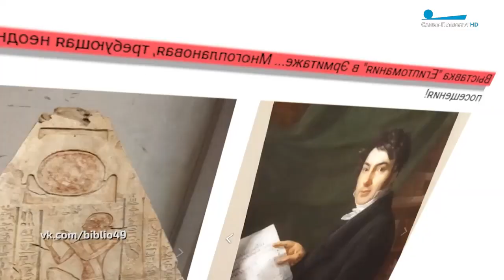«Египтомания» в Государственном Эрмитаже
На выставке, приуроченной к 200-летию расшифровки египетских иероглифов и увлечению Древним Египтом во всем мире после Египетского похода Наполеона, представят скульптуру, живопись, мебель, камнерезное и ювелирное искусство, костюмы в египетском стиле. Особенностью экспозиции станет научный египтологический комментарий, сопровождающий каждый экспонат.

Из известных экспонатов на выставке в Николаевском зале покажут Египетский сервиз с изображением древнеегипетских памятников, подаренный Наполеону Александром I во время их встречи в Тильзите. Отдельный раздел будет посвящен расшифровке египетских иероглифов французским исследователем Жаном-Франсуа Шампольоном.